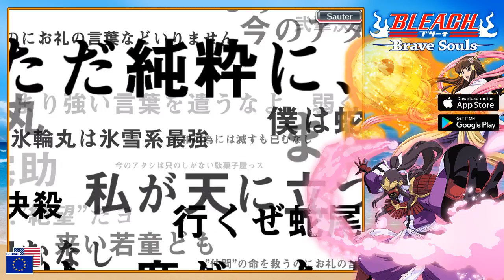Bleach Brave Souls FR - 500 orbs Swimsuit & Zanpakutos !!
De retour de vacances et prêt pour choper du maillot de bain en masse, mais avec les nouveaux personnages Zanpakutos ... Bon ... On va faire une multi invocations sur chacun des portails rares !!

© Tite Kubo/Shueisha, TV TOKYO, Dentsu, Studio Pierrot